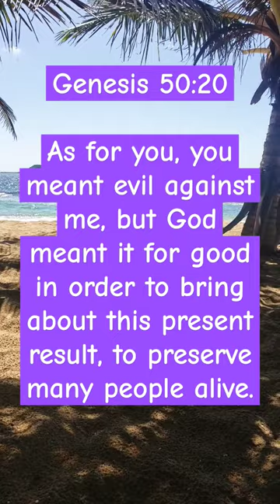faithfulness godsword bibledevotional dailystrength shorts